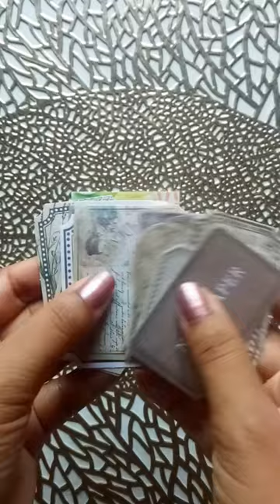ASMR Scrapbooking || 3 ring binder